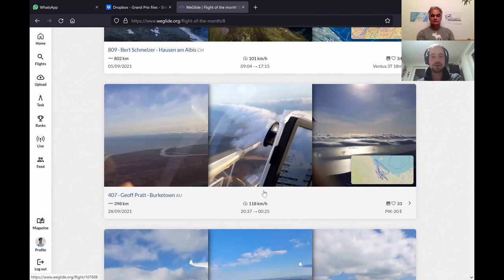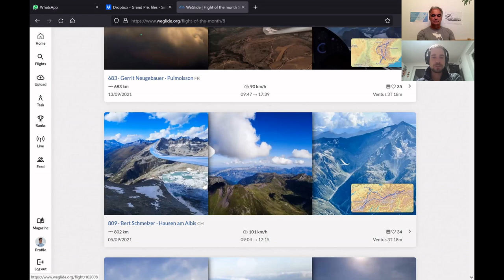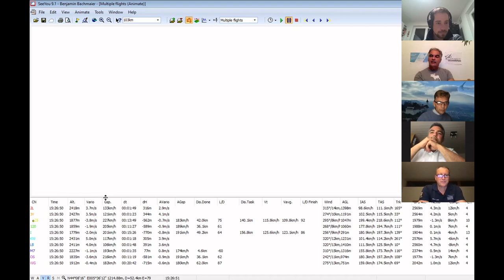Flug des Monats September 2021 - Grand Prix Finale in St. Auban 2021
Mit Katrin Senne, Mario Kiessling, Werner Amann, Tilo Holighaus und Uli Schwenk

Hinweis: Die 'Flug des Monats'-Episoden werden nicht live übertragen, sondern vorher aufgezeichnet. Der Flug wird angelehnt an die Anzahl der 'Likes' auf WeGlide ausgewählt, wobei auch andere Kriterien mit einbezogen werden, um euch ein möglichst interessantes Video-Interview über den Flug bieten zu können.